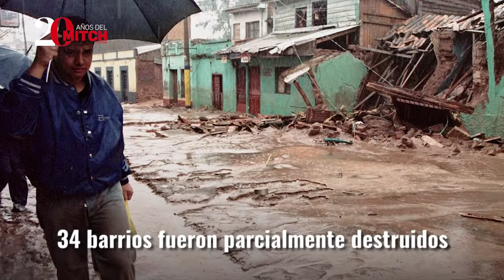Honduras - A 20 años del huracán Mitch - Documental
20 años después, Honduras recuerda los estragos que causó el huracán más mortífero del siglo XX: El Mitch. Con categoría 5, Mitch causó la muerte de casi 6 mil personas y dejó damnificadas a millones en un país que aún lucha por levantarse.

Dirección ejecutiva:
María Antonia de Fuentes

Jefe de redacción:
Lastenia Lanza

Editora web laprensa.hn:
Bessy Lara

Edición y guión:
Moisés Orellana

Fotógrafos, videógrafos y tomas aéreas:
Joseph Amaya
Franklin Muñoz

Animación y gráficos:
Mario Sánchez

Periodistas:
Julia Murillo
Juan Carlos Rivera
César Panting
Carol Portillo
René Aguilar
Reynaldo Yánez

Toda la música fue tomada bajo licencia de Creative Commons.

Agradecimientos especiales:
Chino Lagos
Tania Corona
Efraín Molina

Vea el especial de La Prensa "A 20 años del Mitch"